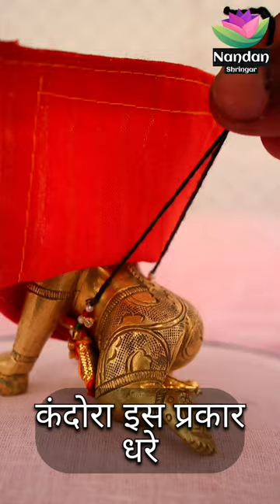Dekhiye Thakurji Ko Chira Vastra kese dhare